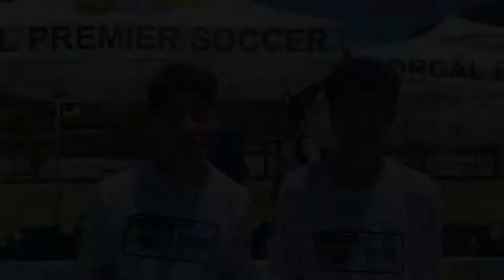Quique Setién Coaching Education Course highlights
Course highlights